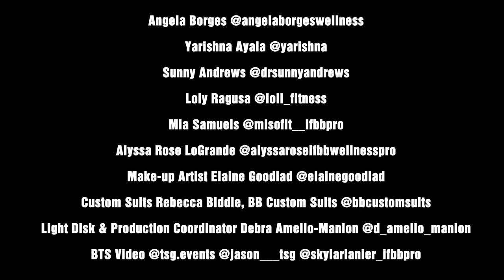Teaser Sunny Andrews Pittsburgh Wellness Photo Shoot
Behind The Scenes with 2021 IFBB Pittsburgh Pro Wellness competitor Dr. Sunny Andrews @drsunnyandrews from the J.M. Manion @aroundthenpc_jm FIRST EVER WELLNESS PHOTO SHOOT! ifbbpittsburghpro @npcifbbpropittsburgh @ifbbproleaguewellness

Video Filmed By @tsg.events

-MUA @elainegoodlad
-Custom Suits @bbcustomsuits
-Light Disk & Production Coordinator @d_amelio_manion